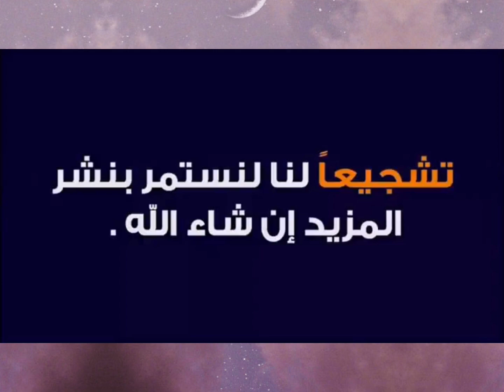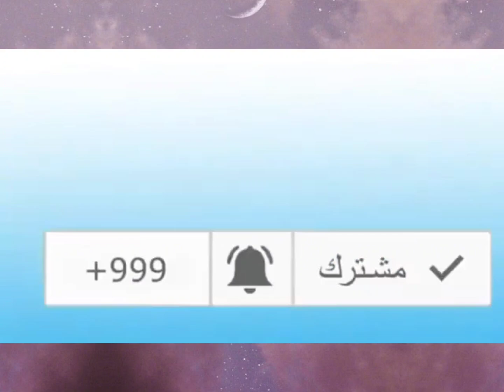شاهدوا ماذا فعل هاذا الجزائري...مواطن جزائري يندهش من التطور الي لحق ليه هاذا الجزائري